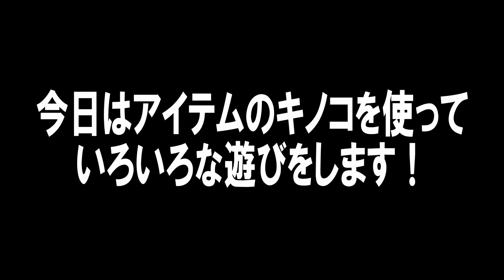巨大化ハンデで戦うの楽しすぎた【スマッシュブラザーズSPECIAL】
スマブラSPの実況動画です！
スマブラが苦手な友達と巨大化ハンデで戦ってみました！
めちゃくちゃ白熱した戦いです！

火・木・土・日 + αで動画をアップしています！